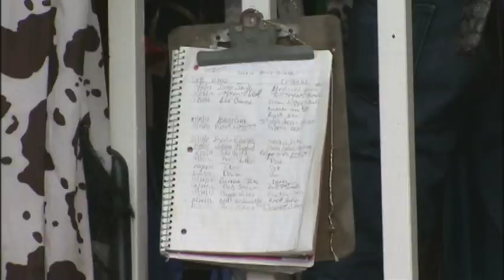Two Unique Charlotte Costume Shops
Charlotte has, within two of its neighborhoods, two very unique custom costume shops that provide residents with the most original costumes imaginable.